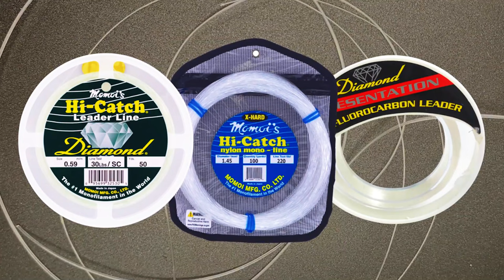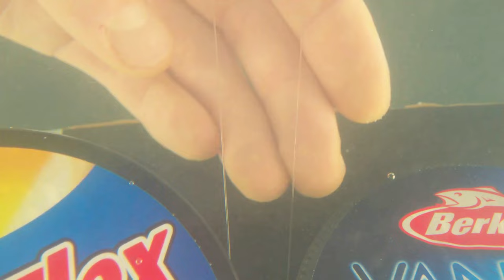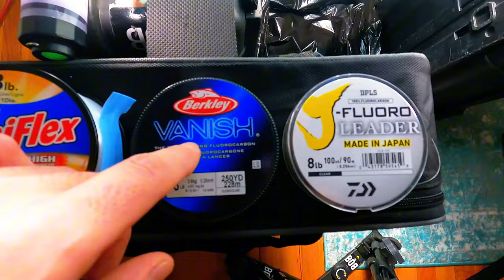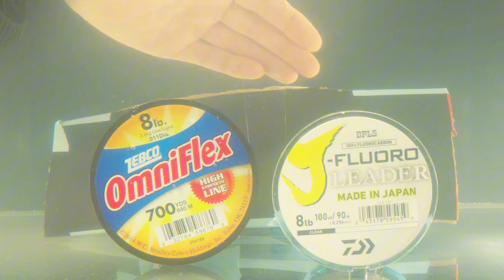Misina Seçimi Nasıl Yapılmalı? Monofilament mi yoksa Florocarbon mu? | Balıkçılık Eğitimi Videoları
En güvenilir misina hangisidir? Bu soruya iki farklı yanıt verebilirsiniz. Yüksek çeker için en sağlam misina türü örgü misinadır. Özellikle aşınmaya karşı direnç söz konusu olduğunda, flourokarbon misinalar en sağlam misinalardır.
27. BÖLÜM - BALIK AVINDA MİSİNA ÇEŞİTLERİ.
🔥 BENİMLE İLETİŞİME GEÇİN! 🔥
🌐 SİZE BİR SORUM VAR ➡️ Bu videoda anlatılanlar ile ilgili eksik gördüğünüz veya bilinmesi gerektiğini düşündüğünüz, fikirleriniz var mı? YORUMLARDA BİZLERLE PAYLAŞIN.
⏰ ZAMAN KODLARI ⏰
00:00 - Hangi Olta Misinası?
00:25 - Farklı Olta Misinaları ve Kullanımları
03:00 - Avantajlar ve Dezavantajlar
04:00 - Hangi Misina Hangi Durumda Kullanılmalı?
➡️ HER HAFTA YEPYENİ BİR "SHORTS" VİDEOSU GELMEYE DEVAM EDİYOR ...